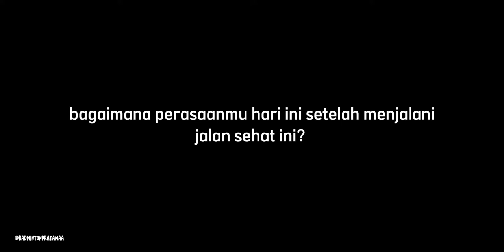JALAN SEHAT PRATAMA BADMINTON ACADEMY SURABAYA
Pada konten kali ini, kami menayangkan tentang kegiatan JALAN SEHAT ATLIT PRATAMA. lihatlah keseruan mereka, Lets go!